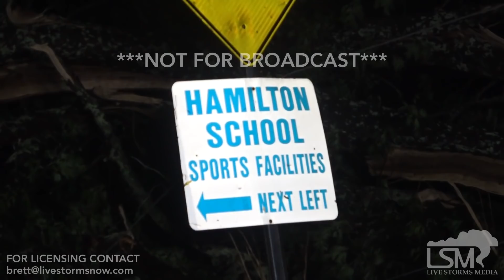4-14-2019 Hamilton, Ms Tornado damage, fire station destroyed, homes gone, cars destroyed fatalaties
A strong tornado hit overnight in Hamilton, Ms killing at least two, injuring more and still some missing. A fire station was completely obliterated, many homes severely damaged or destroyed. Trees on cars and cars with windows busted out. Man sifts through remains to see what he can salvage of his belongings. Trees lined with trees, cars, mattresses.